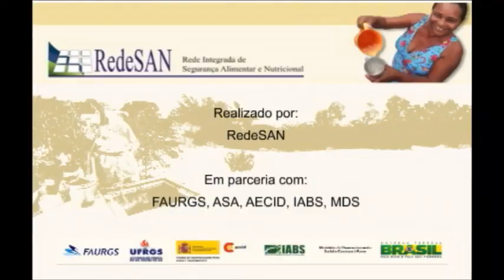Perspectivas para o Encontro Presencial no Semiárido - 2012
Curso de Formação em Gestão Pública, Acesso à Água e Convivência com o Semiárido